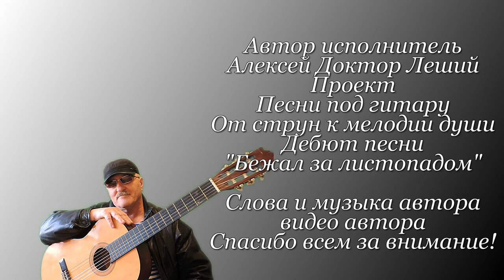Бежал за листопадом (ВНИМАНИЕ !!! ДЕБЮТ) - Алексей Доктор Леший - бард